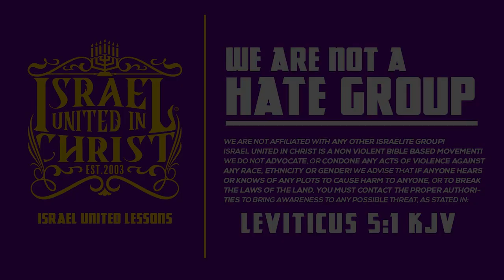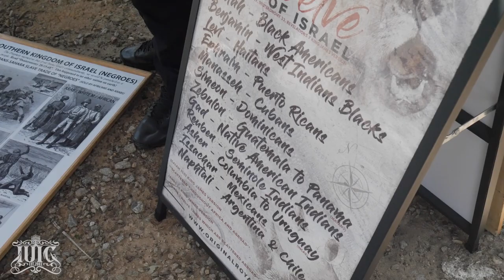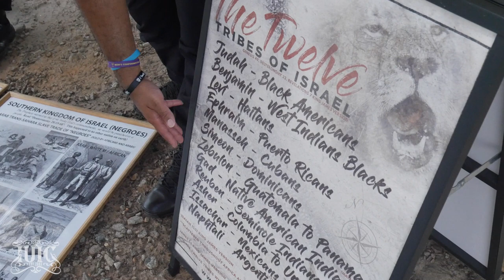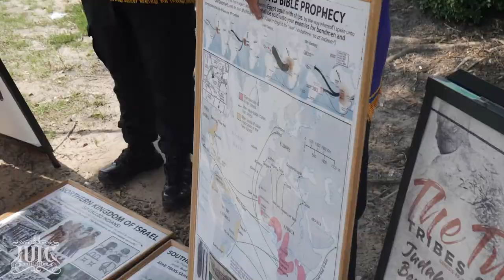IUIC | Dress Like A Princess Not THOT | Columbia SC